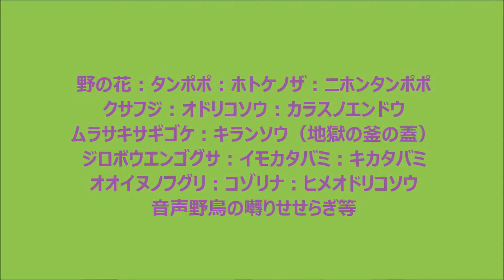野の花：ムラサキサギゴケ：キランソウ（地獄の釜の蓋）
野の花：タンポポ：ホトケノザ：ニホンタンポポ：クサフジ：オドリコソウ：カラスノエンドウ：ムラサキサギゴケ：キランソウ（地獄の釜の蓋）：ジロボウエンゴグサ：イモカタバミ：キカタバミ：オオイヌノフグリ：コゾリナ：ヒメオドリコソウ：音声野鳥の囀り、せせらぎ等。